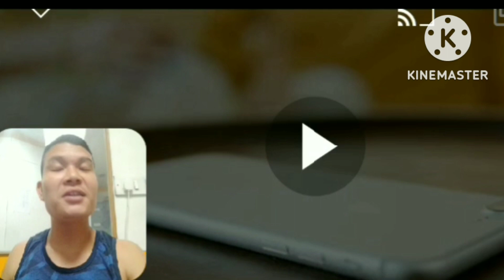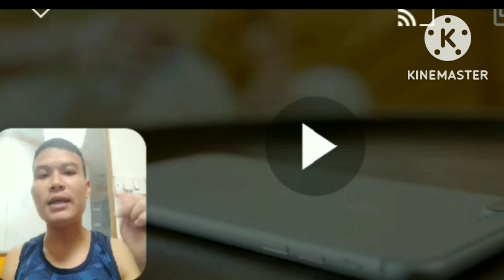Chasong gital/Roni Sangma official music video reaction P R Mix tv